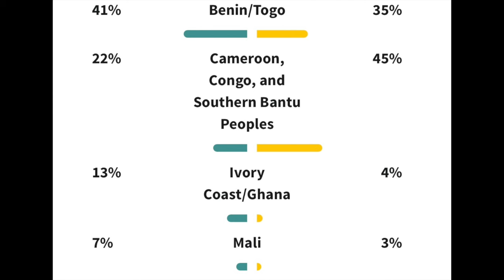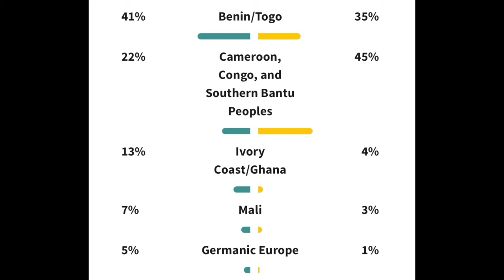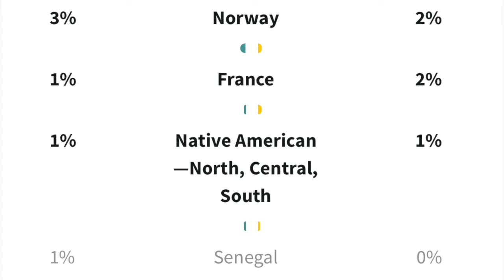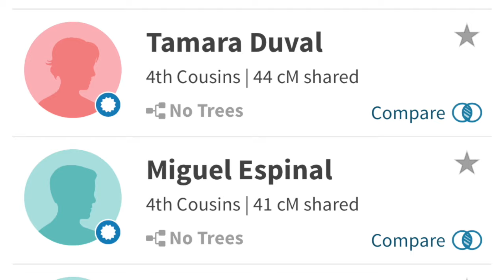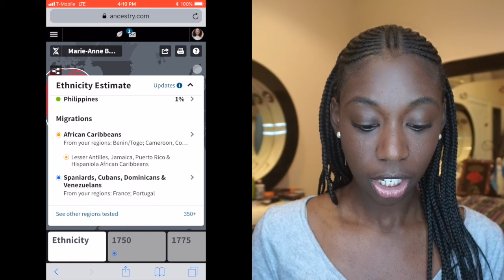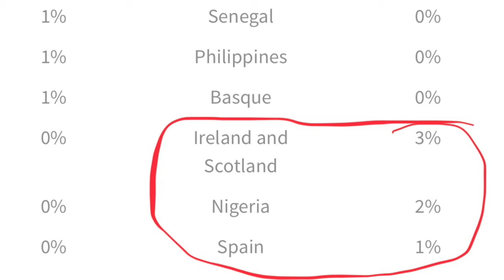Haitian GRANDMA'S Ancestry DNA Results! | It All Makes Sense Now!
Hey guys! I know this video is long overdue..I knew it would take me FOREVER to edit this video so I was procrastinating, but its finally here :) So glad I had my 93 year-old grandma take this test!
UPDATE: My grandma is now 96 years old! :)